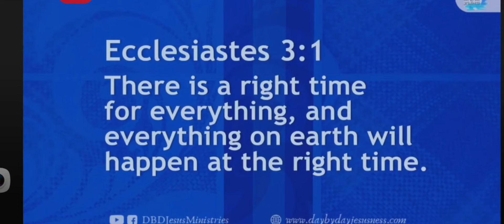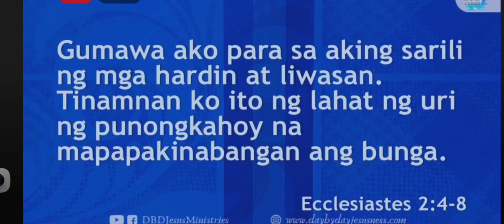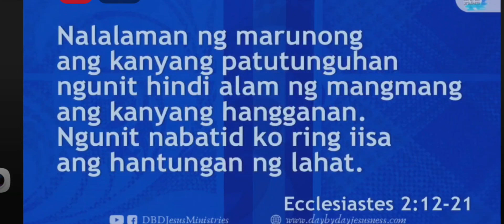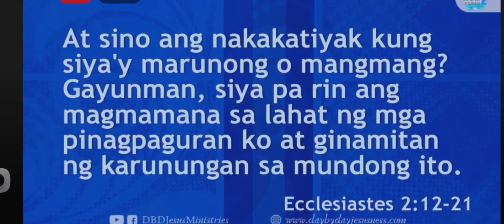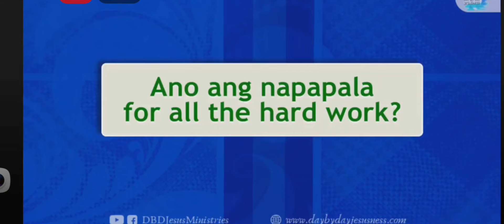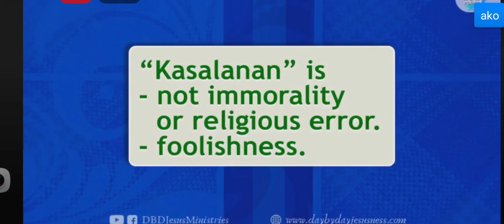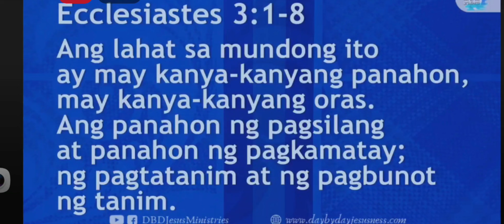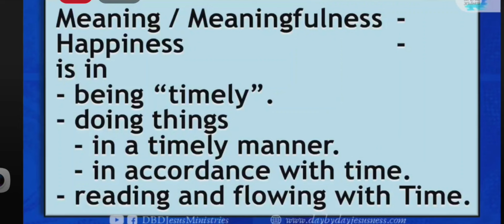WEATHER,WEATHER LANG by Pastor Ed Lapiz Sunday Jesus Celebration October 20,2024